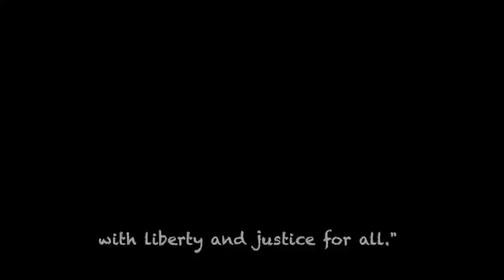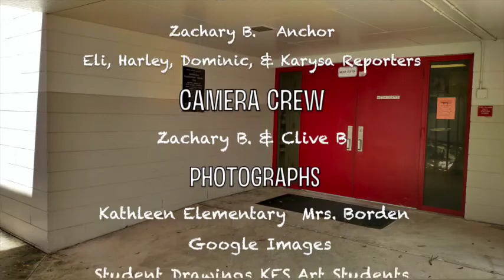Monday 04 -23 -18